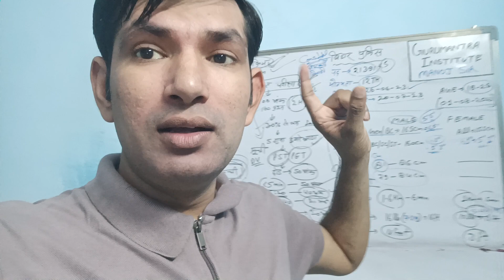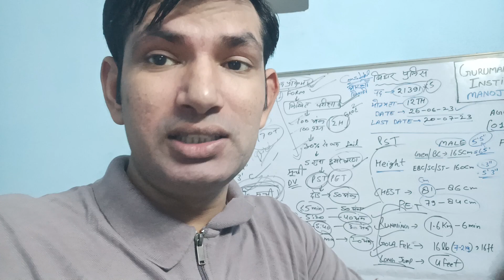information about Police Vacancy